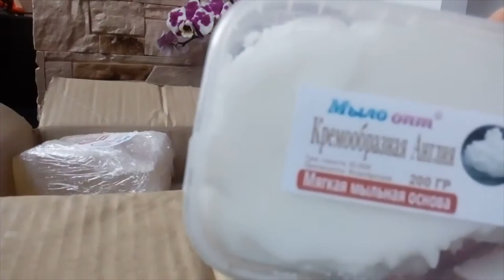Распаковка №203 товары для мыловарения от Мыло опт // С праздником труда!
Распаковка №203 товары для мыловарения от Мыло опт